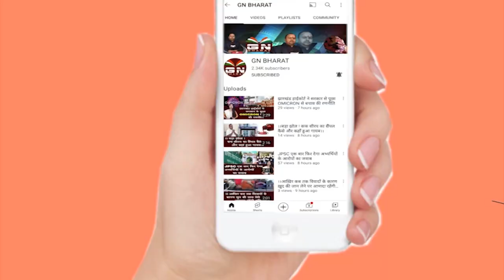Ranchi || भाषाई विवाद थमने का नहीं ले रहा नाम || Jharkhand Bhasha Vivad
Ranchi || भाषाई विवाद थमने का नहीं ले रहा नाम